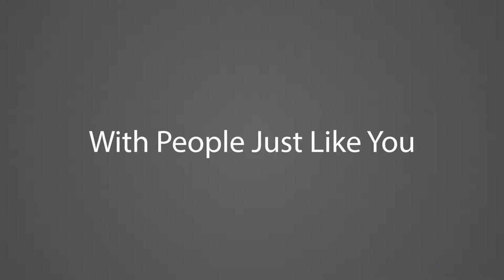Episode - 094 "Sitting is the new smoking" with Josh Craddock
“Sitting is the new smoking!” Sounds shocking, but in this episode, Josh Craddock, EP-C, CSCS, 200 Hour CYT, connects the dots between our health, quality of life, and how much we move. Craddock is an expert in movement and kinesiology and has earned many exercise certifications. He explores how this “sitting lifestyle” and sedentary culture lead to many health-related conditions and can seriously impact our quality of life. Find out how you can move more, achieve work-life balance, and the role of nutrition in the brain-body connection. Have you heard of functional fitness? Tune in to this episode to find out why this is important for your overall health. Whether you are active are not-so-active, there is something in this episode that will help you connect those health dots!